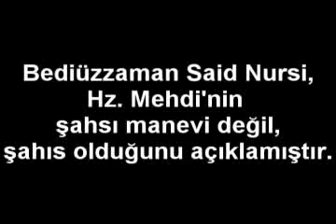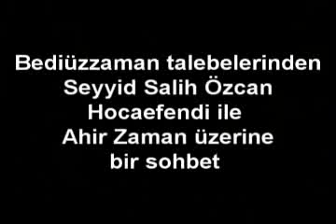Seyyid Salih Özcan Hocaefendi Bediüzzaman Said Nursi Hazretlerinin Bizzat Kendisine Hitaben Mehdiyi